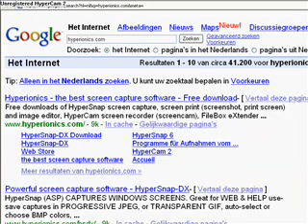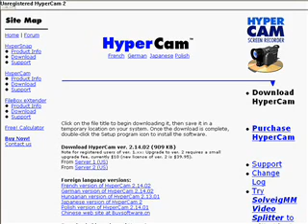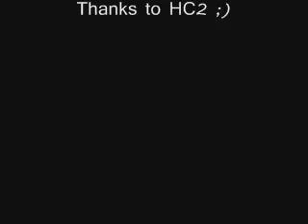How To Get HyperCam2 Easy!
This is a video how to get hc2 its easy and fast safe trusted and free

P.S. If you want REGISTERED Hc2 just copy this code and start hc2:

PD:{HyperCam 2}
LO:{Gideon Ariel}
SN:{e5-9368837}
NC:{1}
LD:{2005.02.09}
KI:{HPHS-0}
FS:{1}
KD:{101
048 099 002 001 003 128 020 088
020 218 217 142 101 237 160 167
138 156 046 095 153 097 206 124
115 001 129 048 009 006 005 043
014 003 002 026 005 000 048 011
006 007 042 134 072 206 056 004
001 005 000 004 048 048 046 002
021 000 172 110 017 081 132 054
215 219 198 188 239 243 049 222
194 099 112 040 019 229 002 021
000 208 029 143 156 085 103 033
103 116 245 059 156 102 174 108
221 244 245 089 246
EK:}